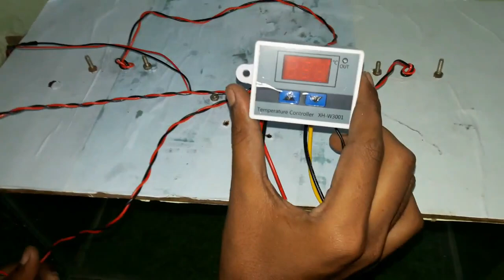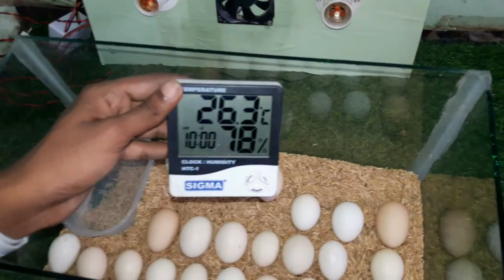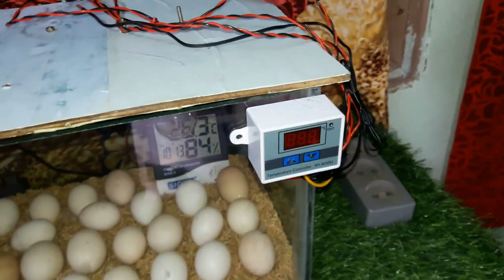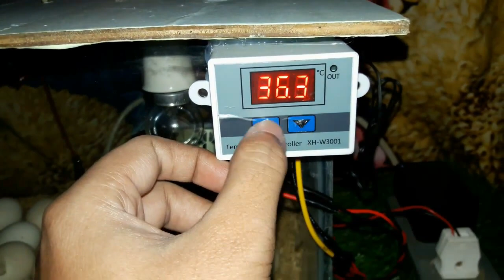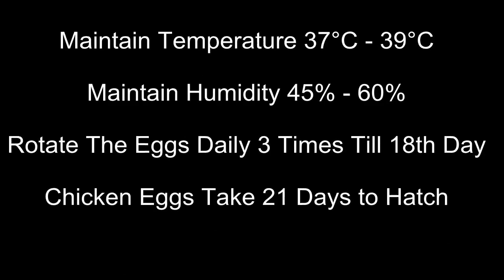How to Make Automatic Incubator for Chicken Eggs with Glass Container | Birds Palace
Showing How to Hatch Chicken Eggs at Home in Glass Container Box. Stay with us for Day by Day Glass Container Incubator Updates,all 21 Days Process.

Procedure:-
Maintain Temperature 37°C - 39°C
Maintain Humidity 45% - 60%
Rotate The Eggs Daily 3 Times Till 18th Day
Chicken Eggs Take 21 Days to Hatch